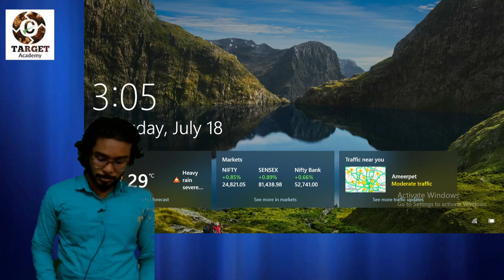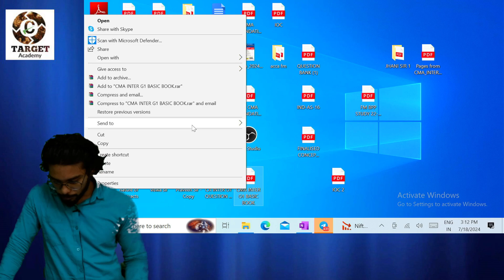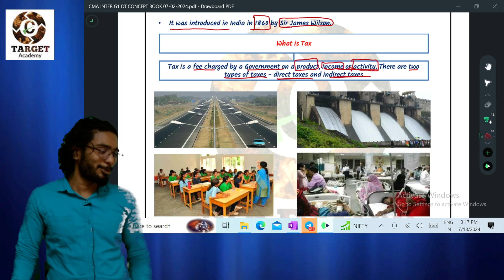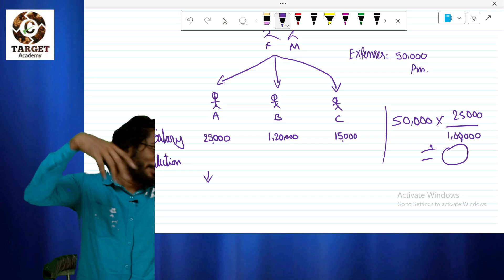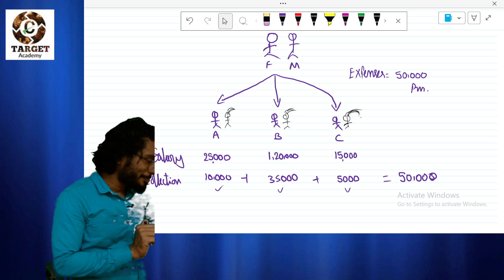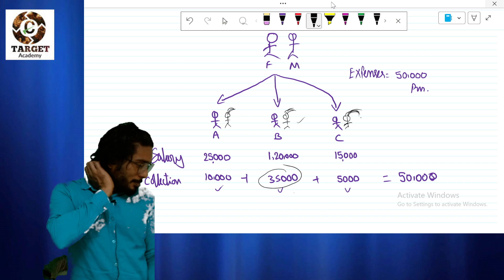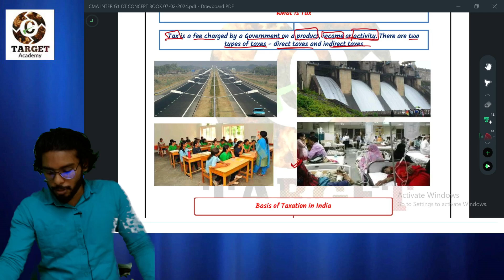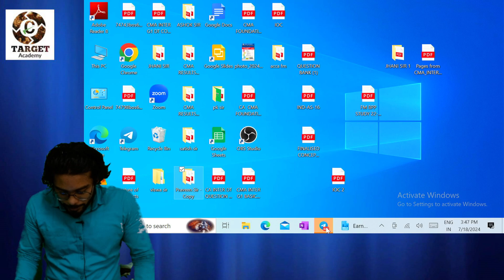CA CMA INTER G1 NEW BATCH DT CH 1 BASICS LEC-1#ca